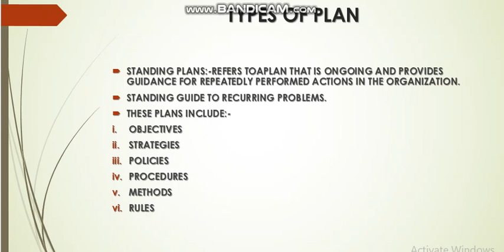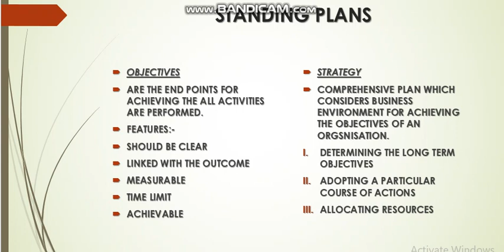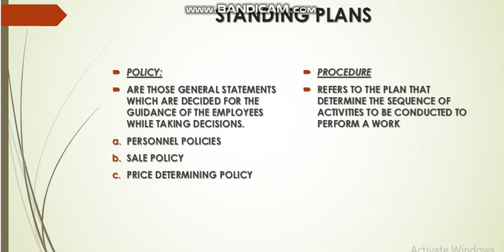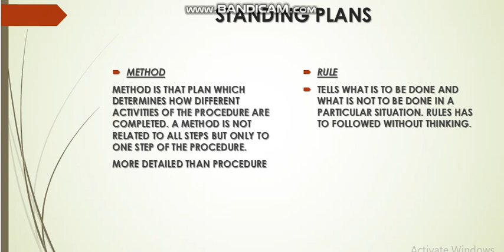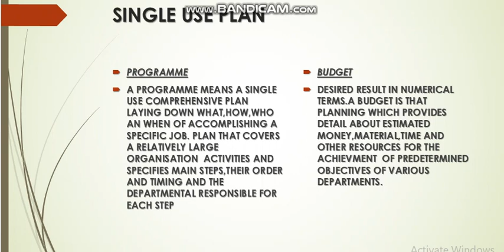TYPES OF PLANS BUSINESS STUDIES/MGMT